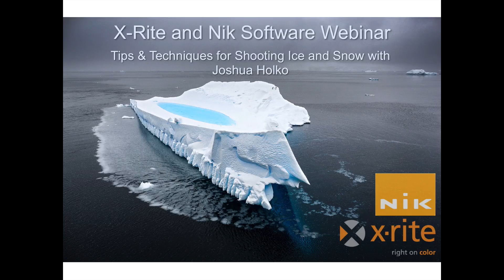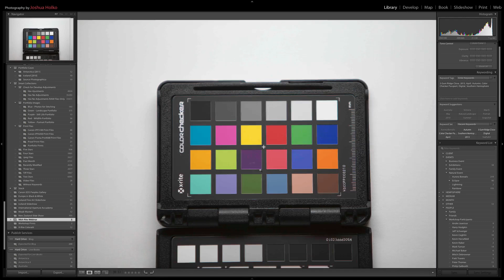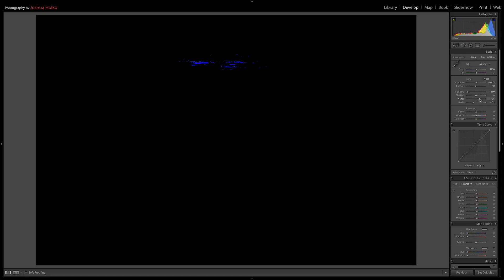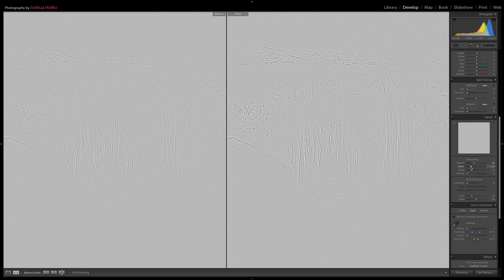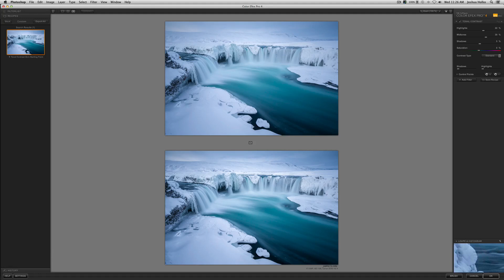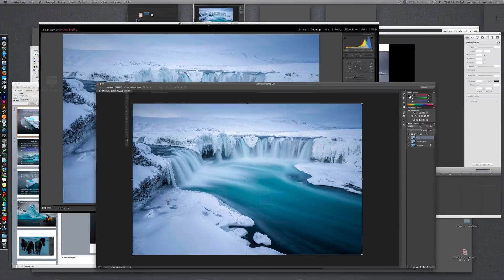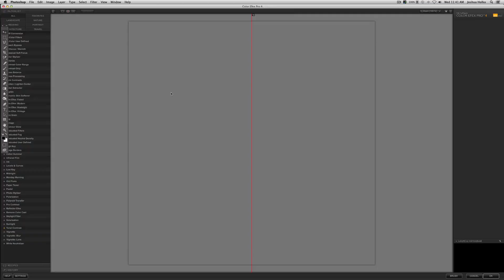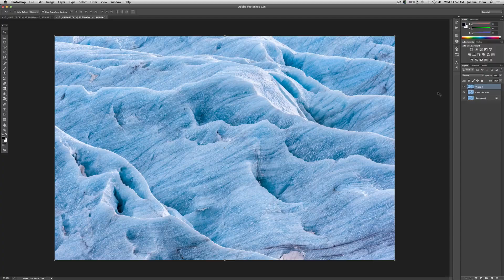Tips and Techniques for Shooting Ice and Snow with Joshua Holko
Coloratti Joshua Holko spends a lot of time out in the ice and snow of Antarctica and Iceland. His photographs have won worldwide acclaim and give us a glimpse into another world that exists in some of the most difficult climate conditions on earth. Taking photographs in these conditions poses particular issues with light, reflection, shadow, glare, and more.

Born in Melbourne, Australia, Joshua is a full-time professional landscape, nature and wilderness photographer who runs workshops and expeditions for other photographers and travellers to some of the world's wildest and remotest regions. Specializing in the Polar and sub-Polar regions of the globe, his work celebrates the extreme latitudes of the Polar environment. An ambassador for the Polar Regions he gave up the corporate world to pursue his true passion for photography.

In this webinar Josh will show us his workflow using X-Rite ColorChecker Passport to solve some of the special issues that arise from shooting in these extreme conditions. This subject matter that can pose some difficult challenges for photographers. Josh also uses i1Display Pro to keep his monitors calibrated and profiled so that changes he makes using Nik Software's Color Efex Pro 4 and Viveza 2 can be properly evaluated.

Josh will share some of his favorite techniques using ColorChecker Passport and Nik Software for capturing and finishing beautiful images that you'll be proud to hang on your wall. Even if you've never been to Antarctica or Iceland you'll learn valuable problem solving techniques to help you in special lighting conditions.